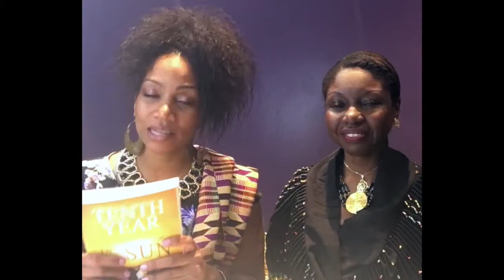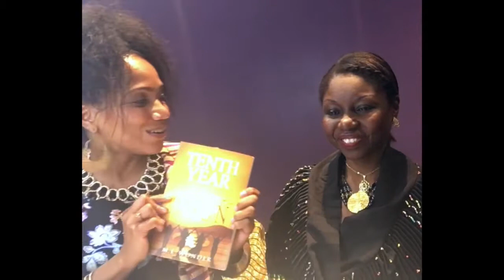Queen Consciousness Archetypes: Black Panther Movie Edition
A brief overview of the queenconsciousness and Queen archetypes from the lens of the Black Panther movie and the women of Wakanda. Specifically discussing the Queen Mother and Queen Warrior archetypes.